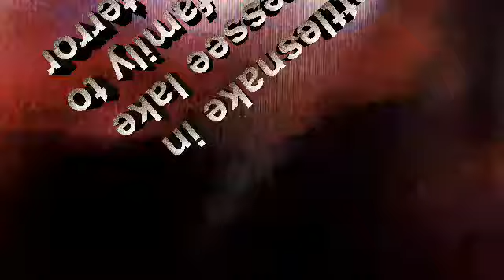Rattlesnake in Tennessee lake causes family to scream in terror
, in Tennessee lake causes family to